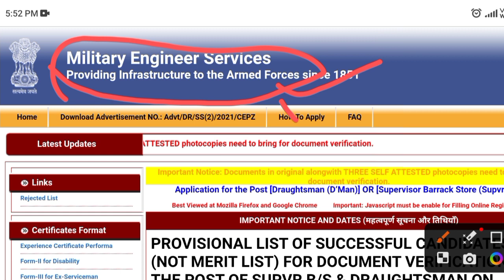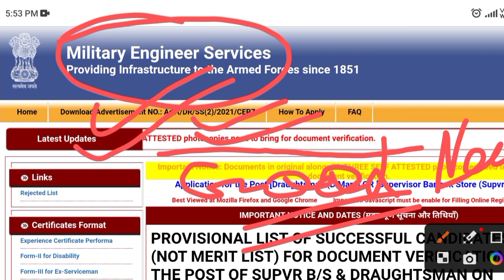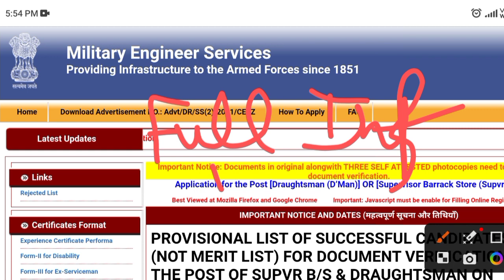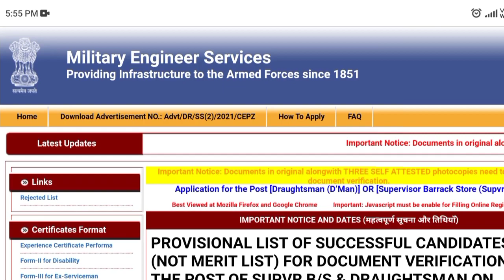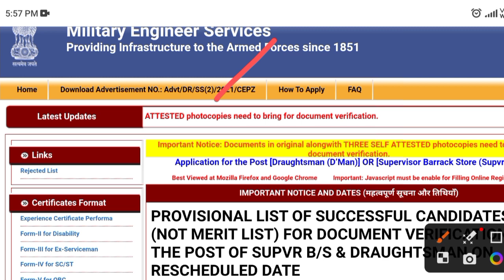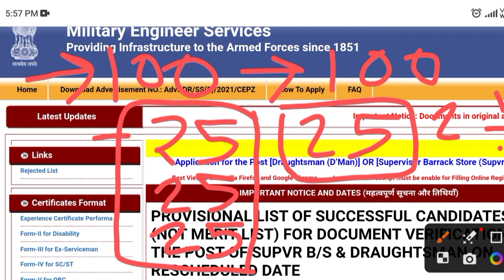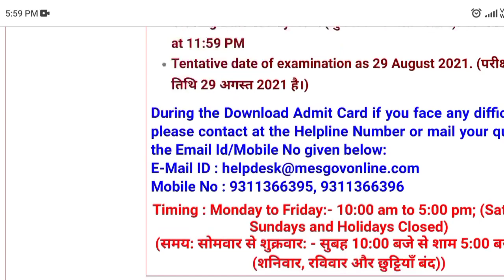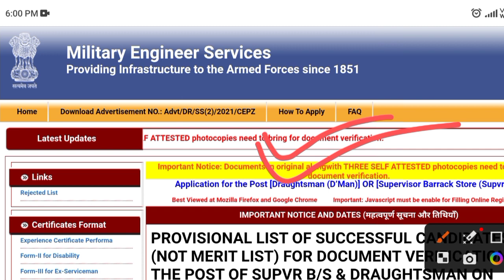Army MES भर्ती 2023 | Army MES recruitment 2023 | Army MES new vacancy 2024 | Army MES age, height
army MES height age qualification

army MES kya h

army MES kaise join kare

how to join army MES

MES syllabus

MES ke form kab aayege

MES ka syllabus

MES mein kaise jaye